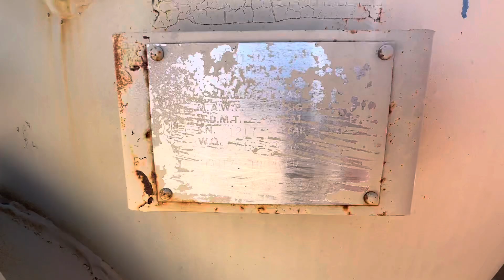19320 - 48" x 15' 75 PSI Heater Treater